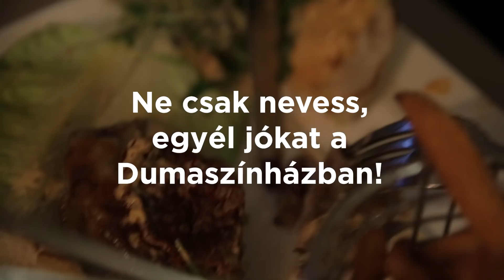A Nagy Hamburger Teszt | Dumaszínház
Hadházi László és Litkai Gergely tesztelik a Dumaszínház hamburgereit: Duma burger vs. Vegán hamburger!

Waldorf Gastro & More